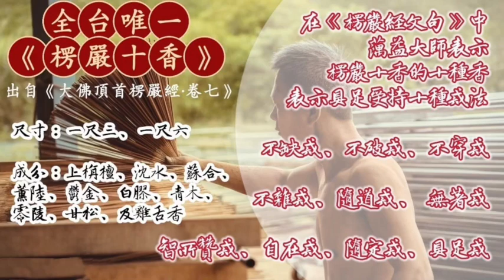【太極院香品】楞嚴十香｜祭祖、拜地基主、捐好香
🚩將千年法訣重現於世
🚩楞嚴十香
大佛頂如來密因修證了義諸菩薩萬行首楞嚴經(楞嚴經):
(栴檀香、沈水香、蘇合香、薰陸香、鬱金香、白膠香、青木香、零陵香、甘松香、及雞舌香)
阿難白佛言：世尊。我蒙如來無上悲誨，心已開悟。自知修證無學道成。末法修行建立道場，云何結界，合佛世尊清淨軌則。
佛告阿難。若末世人願立道場。先取雪山大力白牛。食其山中肥膩香草。此牛唯飲雪山清水。其糞微細。可取其糞，和合栴檀，以泥其地。若非雪山，其牛臭穢，不堪塗地。別於平原，穿去地皮五尺已下，取其黃土，和上栴檀、沈水、蘇合、薰陸、鬱金、白膠、青木、零陵、甘松、及雞舌香。以此十種細羅為粉。合土成泥，以塗場地。
方圓丈六，為八角壇。壇心置一金銀銅木所造蓮華。華中安砵。砵中先盛八月露水。水中隨安所有華葉。取八圓鏡，各安其方，圍繞華砵。鏡外建立十六蓮華。十六香鑪，間華鋪設。莊嚴香鑪，純燒沈水，無令見火。取白牛乳，置十六器。乳為煎餅，并諸砂糖、油餅、乳糜、蘇合、蜜薑、純酥、純蜜。於蓮華外，各各十六圍繞華外。以奉諸佛及大菩薩。
每以食時，若在中夜，取蜜半升，用酥三合。壇前別安一小火爐。以兜樓婆香，煎取香水，沐浴其炭，然令猛熾。投是酥蜜於炎爐內，燒令煙盡，享佛菩薩。令其四外遍懸幡華。於壇室中，四壁敷設十方如來及諸菩薩所有形像。
🚩🚩最殊勝的 「楞嚴十香」拜拜立香 吉時完工
太極院香品邁入第四年~堅持只做「天然」「無毒」「手工日曬香」🚩🚩
🚩🚩「楞嚴十香」 拜拜立香 1尺3、1尺6，買二送一喔~
《太極院香品 楞嚴十香 拜拜香 一尺3 》🔗7-11取貨付款
祈福拜好香，富貴又吉祥~
因為我們的香是天然、手工、日曬香、完全無化學、香精
太極院強力推薦 殊勝非凡 「楞嚴十香」手工日曬拜拜立香
✅迎神供佛 祭祖
✅淨化空間 許願招財
✅供養寺廟
🚩立香尺寸：1尺3、1尺6
每盒半斤裝$1200元
蕅益大師表示，楞嚴經中的這十種香，表示具足受持十種戒法香：
(一)不缺戒，謂修行之人毀犯淨戒，如器已缺，無所堪用，若能恒自守護，如愛明珠，則能攝一切戒。
(二)不破戒，謂修行之人毀犯戒法，如器破裂，不堪為用，若能護持不犯，無有破損，稱為不破戒。
(三)不穿戒，謂修行之人毀犯戒法，如器穿漏，不堪受物，若能護持無毀，稱為不穿戒。
(四)不雜戒，謂修行之人，或毀定共戒，念破戒事，稱為「雜」；若能護持不毀，欲念不起，稱為不雜戒。
(五)隨道戒，謂聲聞初果隨順諦理，能破見惑，無所分別，稱為隨道戒。
(六)無著戒，謂二乘之人見真諦理，能成聖道，於諸思惑無所染著，稱為無著戒。
(七)自在戒，謂菩薩化他妙用，於諸世間，得自在無礙，稱為自在戒。
(八)智所讚戒，謂菩薩於諸世界化導眾生，為智者所讚歎，稱為智所讚戒。
(九)隨定戒，謂菩薩隨首楞嚴定，現諸威儀，導利眾生，雖威儀變現，而任運常靜，稱為隨定戒。
(十)具足戒，謂菩薩持中道第一義諦戒，用中道慧，徧入諸法，無戒不備，稱為具足戒。
⬇️在這裡可以找到我們！！
🚩🚩太極院武舘-北部服務處